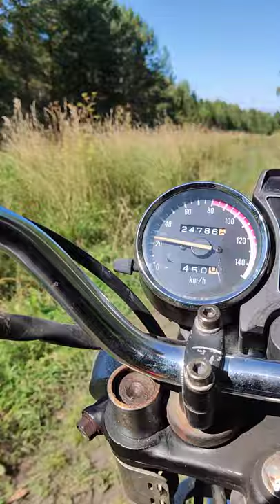Suzuki GN250 Novosibirsk POV